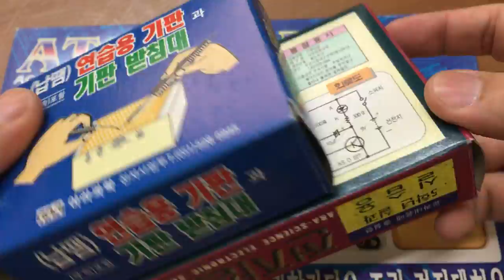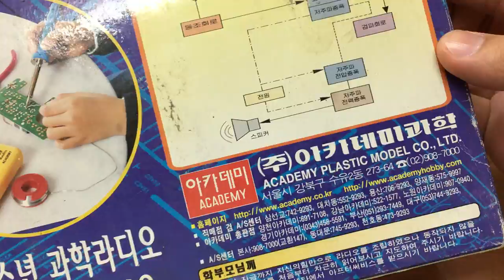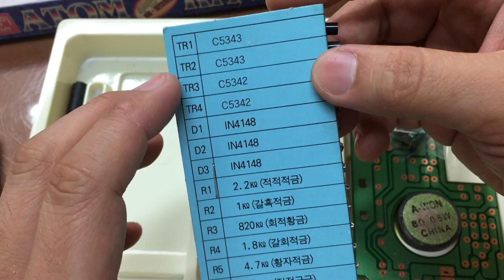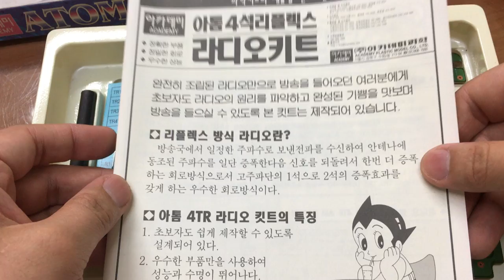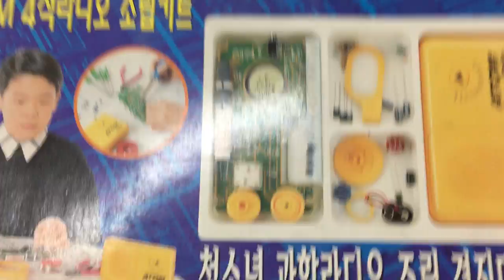[황스TV] 아카데미 4석 AM 라디오 킷.